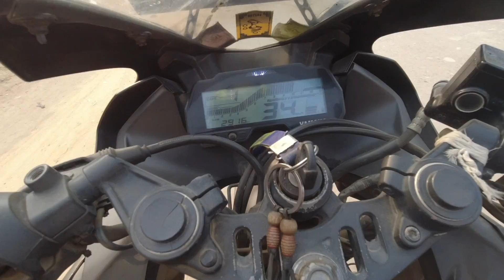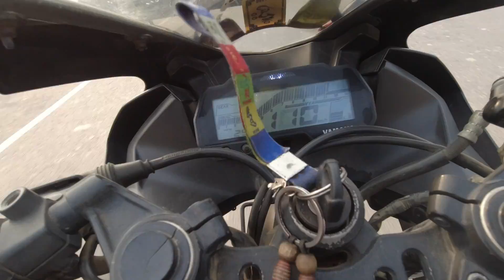RE Classic 350 vs Yamaha R15 V3 | Drag Race | 0-100 Run, Gear wise Top Speed | Biker's Bond |Jaunpur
Hello Friends.
Welcome to Biker's Bond . in this video we will be doing drag race between Royal Enfield Classic 350 Vs Yamaha R15 V3 .
we also Tested gera wise top speed and 0 to 100 run of Classic 350.